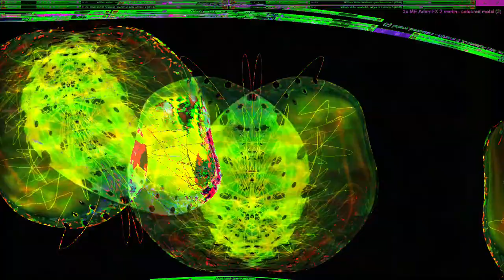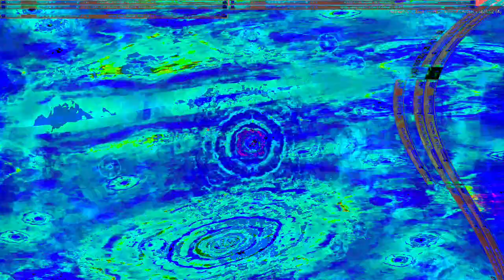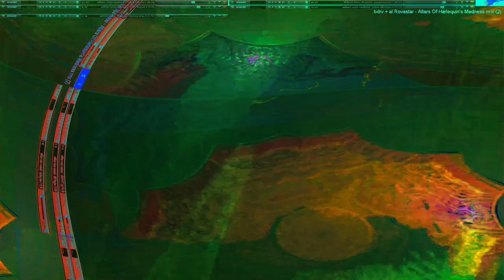Movie 24 07 12 02h12m20s